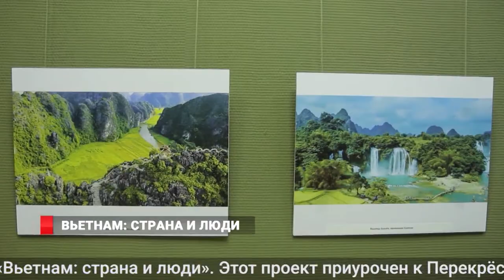НОВОСТИ ВЛАДИВОСТОК 03.03.2020